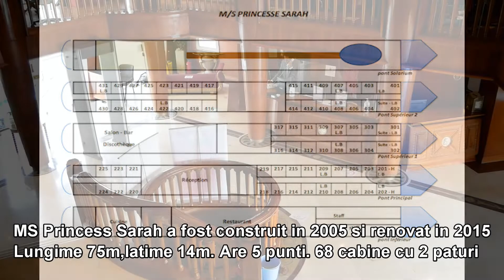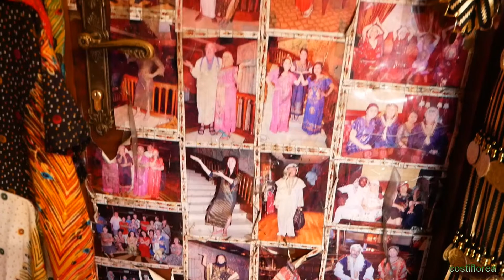Cruise on the Nile River - Croaziera pe fluviul Nil, Egypt ep 20- travel calatorii video vlog budget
From Aswan we continue our journey with a cruise on the Nile River
The ship we are traveling with is called Pricess Sarah and is a 5 star cruise ship
In today's movie I present this vessel

Din Aswan ne continuam calatoria noastra cu o croaziera pe fluviul Nil
Vasul cu care calatorim se numeste Pricess Sarah si este un vas de croaziera de 5 stele
In filmul de astazi va prezint acest vas

You found yourself on a video and want your face blurred? Please email the video-ID and timecode